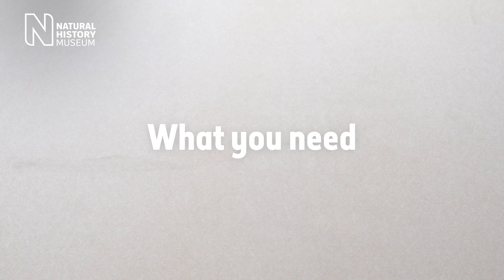How to make a butterfly feeder | Natural History Museum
Attract beautiful butterflies to your outdoor area with our easy-to-make fruit feeder. Put on a butterfly buffet and observe these intriguing insects. Find out which butterfly species you're most likely to see and get tips for success